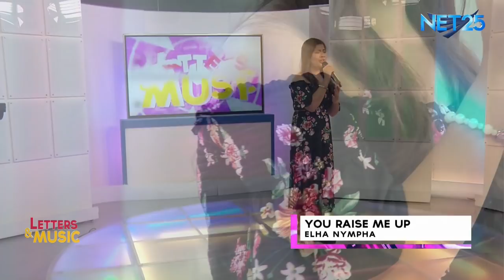ELHA NYMPHA - YOU RAISE ME UP (NET25 LETTERS AND MUSIC)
The Voice Kids Season 2 Grand Winner Elha Nympha performed her revival song "YOU RAISE ME UP" (Josh Groban) in Letters and Music. The track was released and become part of her debut album under MCA Music Universal Philippines and now out in all digital platforms online.